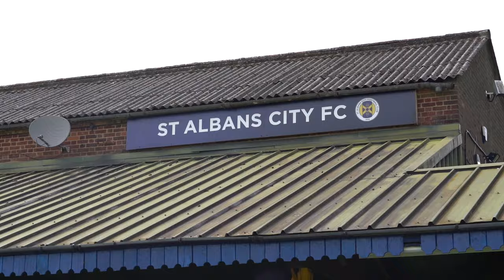PITCHSIDE | St Albans City